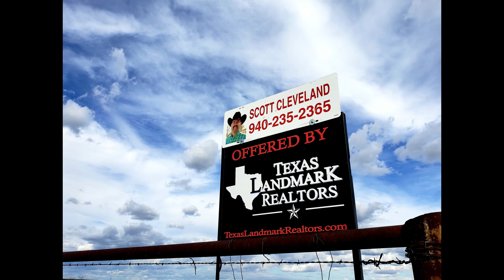Rock Quarry Road